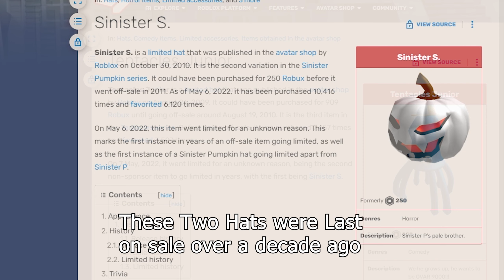NEW Roblox Limiteds Finally!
Finally a new limited came out!